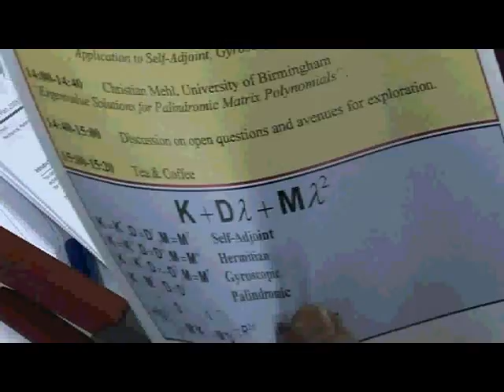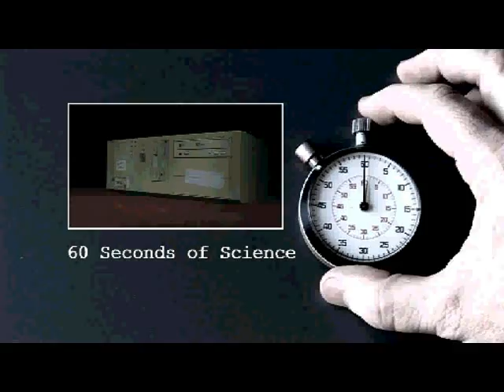Equation - 60 Seconds of Science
Seamus Garvey's computer works overtime solving a complex problem.